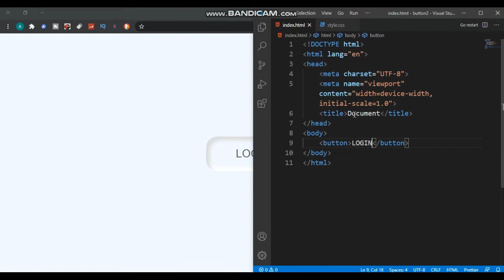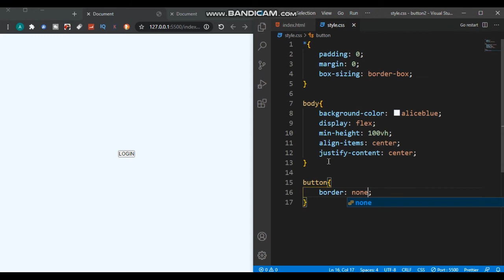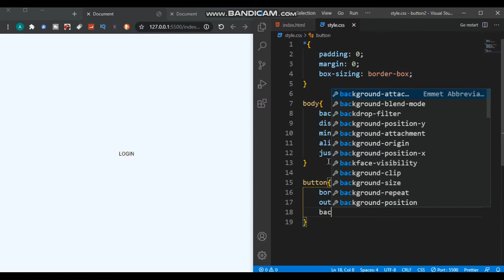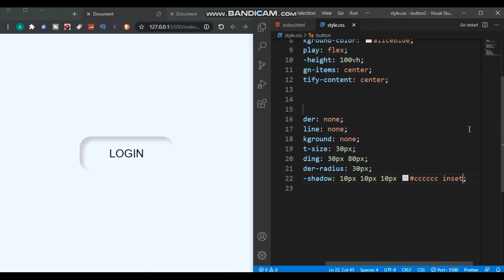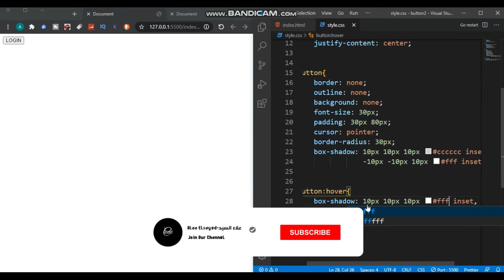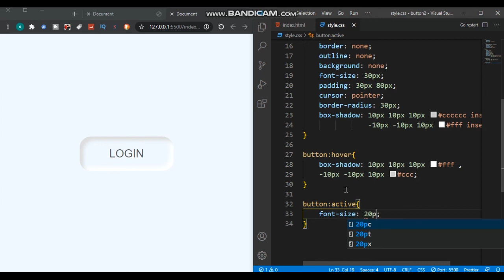CSS Neumorphism Button Hover Effect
css neumorphism,neomorphism effects,css neumorphism ui design tutorial,css neumorphism tutorials,neumorphism,html neumorphism,css3 neumorphism design,neomorphism ui design,neomorphic design